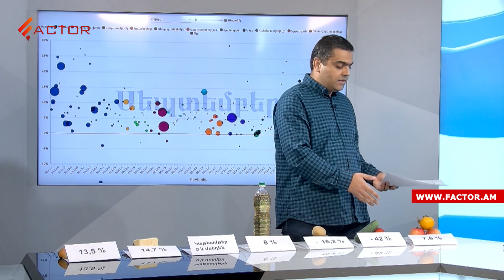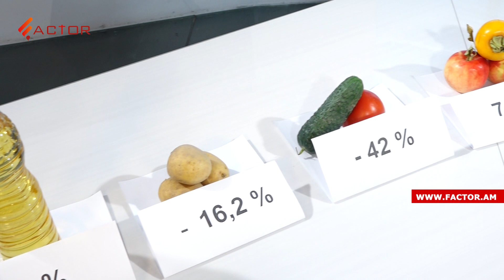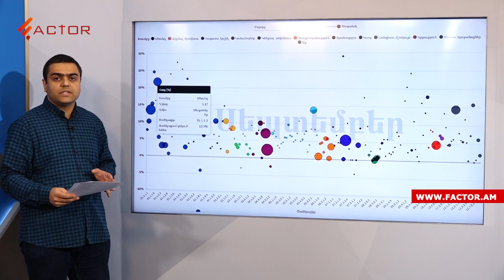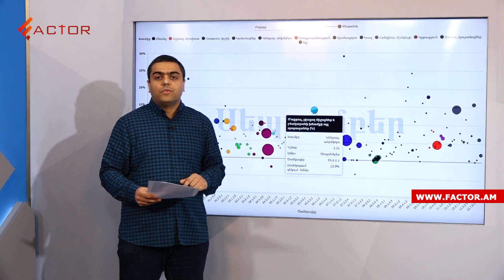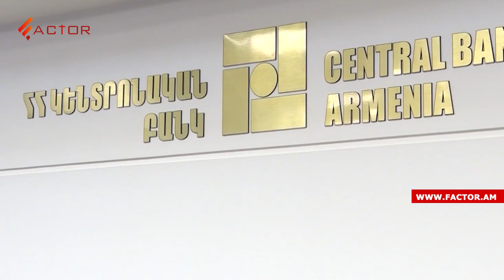Ասա՝ ինչով ես սնվում, ասենք՝ ինչքան է գնաճը․ թանկացումները հարվածել են ծեծած տեղին